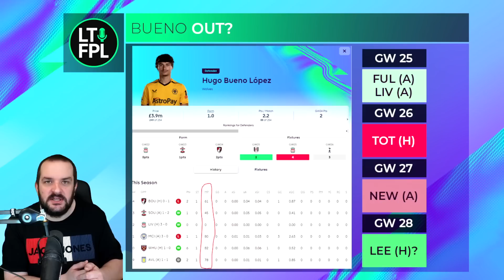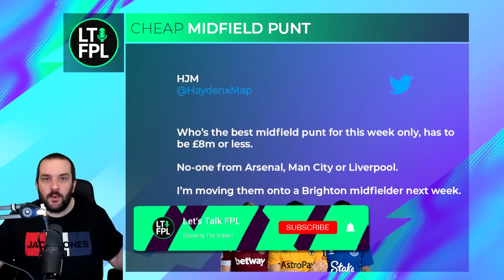FPL DOUBLE GAMEWEEK 25 FINAL THOUGHTS | FANTASY PREMIER LEAGUE 2022/23 TIPS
Join the Let's Talk FPL League:

Previous FPL Finishes:

2021/22 - 9,975
2020/21 - 1,294
2019/20 - 162,555
2018/19 - 12,731
2017/18 - 21,436
2016/17 - 4,935
2015/16 - 92,554
2014/15 - 8,492
2013/14 - 104,345
2012/13 - 15,557
2011/12 - 10,463
2010/11 - 20,698

00:00 Mitrovic Latest
02:29 Rashford
04:30 Patterson
07:10 Bueno
08:45 GW25 Free Hit Draft
13:05 My Team
16:06 Hits for Liverpool players
19:13 Reversing transfers
21:52 Coleman vs Tarkowski
23:35 GW25 Midfield Punt